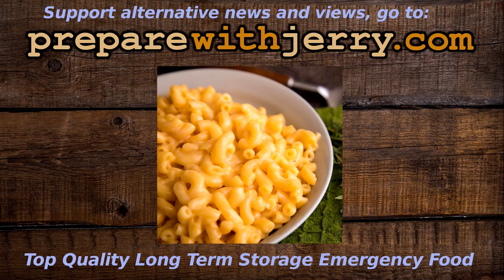This Is How We Can Avoid Public Health Disasters (typo fixed)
THIS WAS RE-UPLOADED TO FIX A TYPO IN THE GRAPHICS. I did not want to delete the first upload because that would delete all the comments, so there are two videos with this title, basically the same. Thanks for your comments in both. The first version with the typo will be deleted later.
This contains some very blunt talk about a global organization that thinks it has the right to dictate health policy to everyone in the world. With all the globalist jive in our media we can easily forget that, for the average person, there is absolutely no upside to global population control of any kind.
To see the group who is "negotiating" your life and your future go